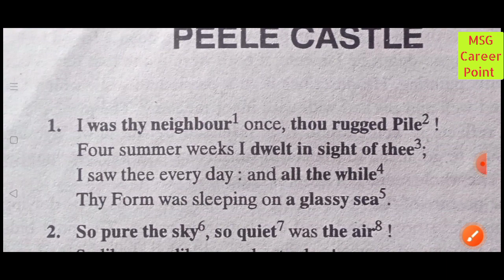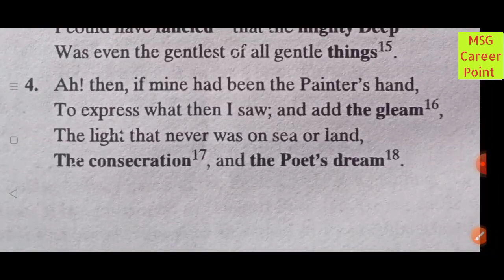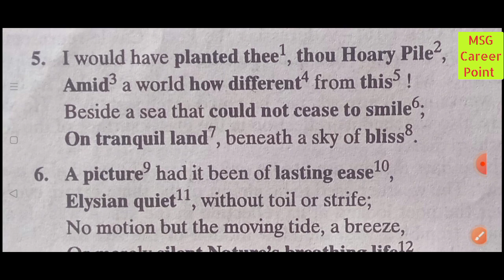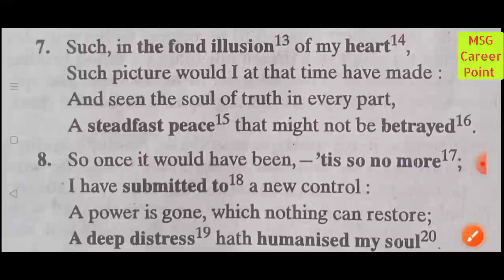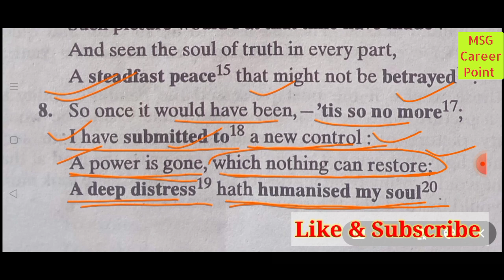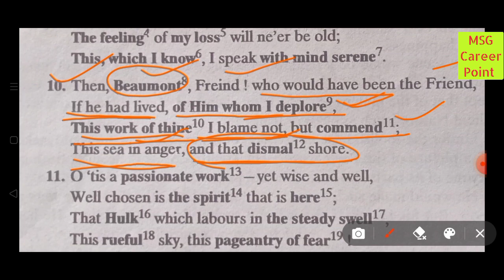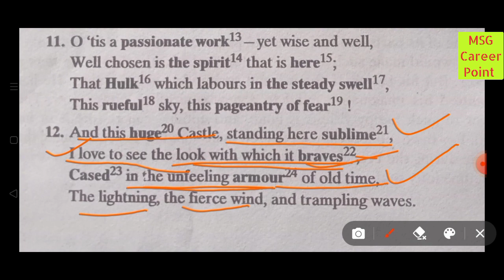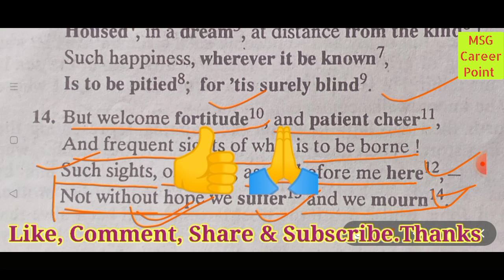TGT/PGT English || "Peele Castle" by William Wordsworth. // Hindi Explanation Line by Line